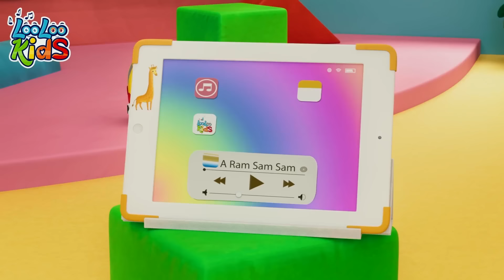A Ram Sam Sam and more Funny Kids Songs & Nursery Rhymes